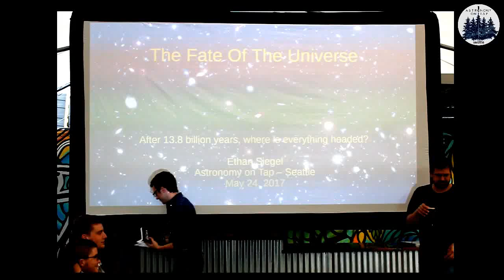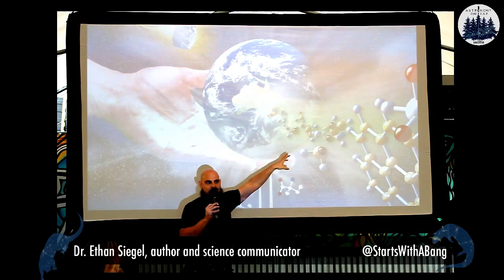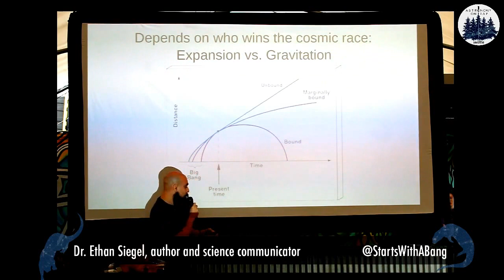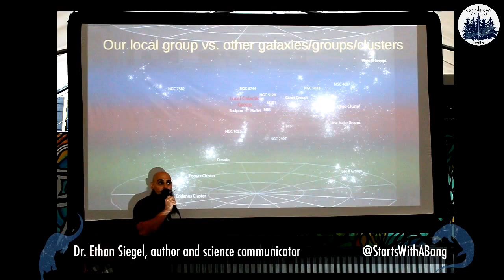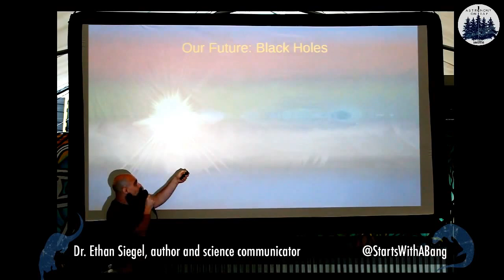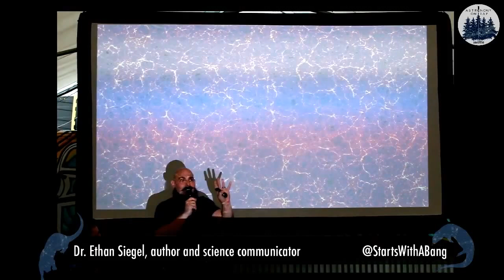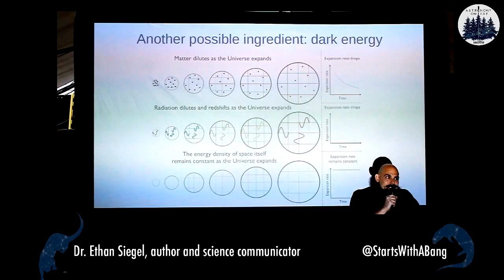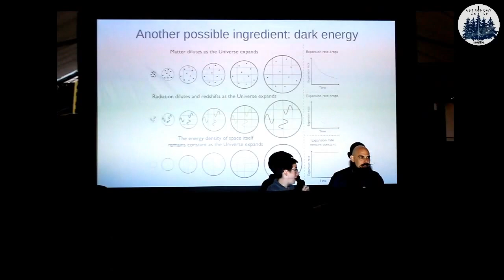The Fate of the Universe – Dr. Ethan Siegel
On May 25, 2017 we were joined by the legendary Portlander Dr. Ethan Siegel* who foretold "The Fate of the Universe: After 13.8 billion years, where is everything headed?".

Each FREE Astronomy on Tap event features accessible, engaging science presentations on topics ranging from planets to black holes to the beginning of the Universe. Most events have games and prizes to test and reward your new-found knowledge! There is always lots of time to ask questions and interact with the presenters and other scientists who inevitably stick around for the beer.

Speaker Bio
*Dr. Ethan Siegel

Ethan was born in New York, majored in three different things as an undergrad, and got his Ph.D. in theoretical physics. Yes, you indecisive young people, there is hope. After postdoctoral research focusing on dark matter and cosmic structure formation, he became a physics professor and a professional science communicator. The communication was more fun, so now he writes and speaks full-time, including for Forbes, and NASA. His blog, Starts With A Bang, was voted the #1 science blog on the internet by the Institute of Physics, and, separately, by Real Clear Science. His first book, Beyond The Galaxy, is available today (and yes, he has copies to sign), and his second, Treknology, about the real-life science behind the technologies envisioned by Star Trek, comes out in October.